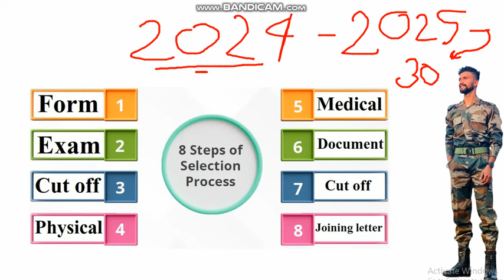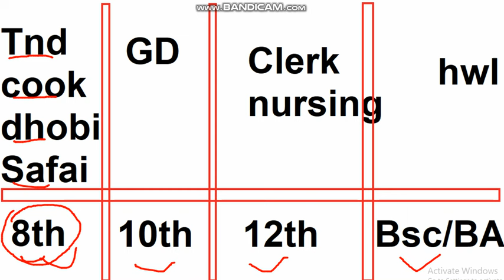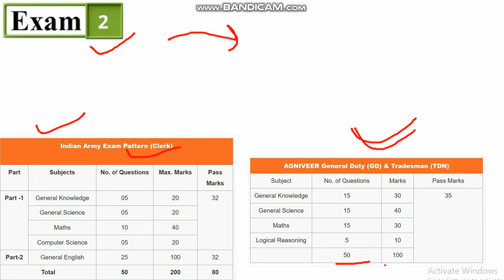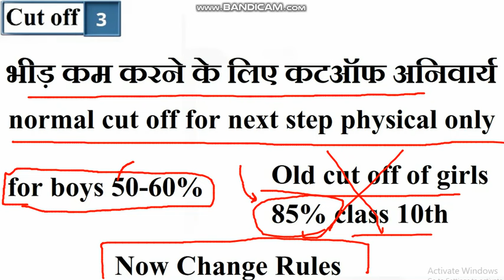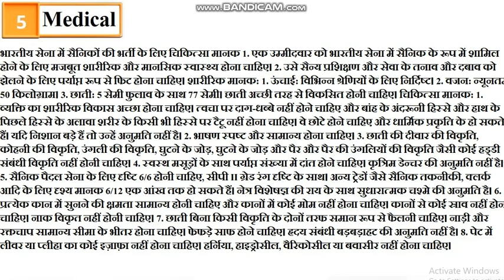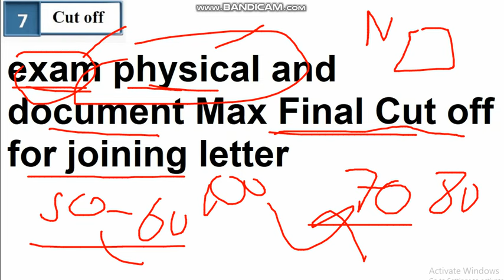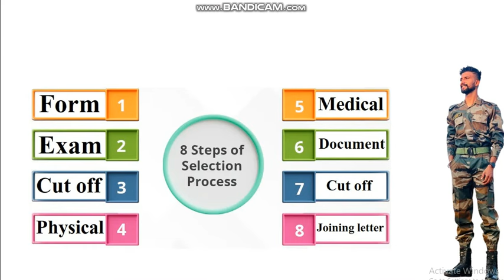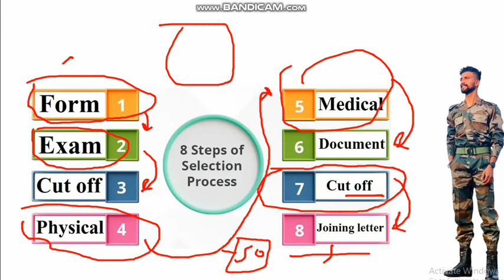आर्मी भर्ती करने का नया नियम जारी | New selection process Indian Army GD Tradesman Clerk 2024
About video